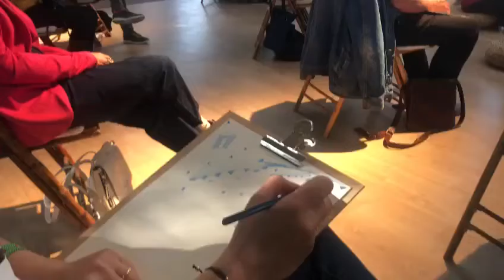Meditaciones en Sonido